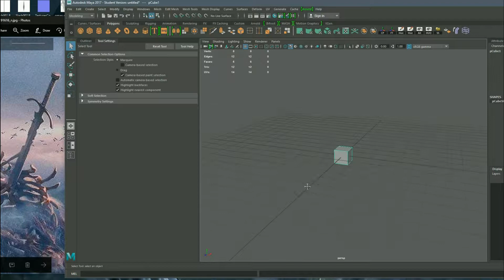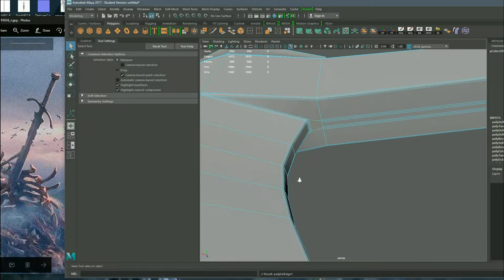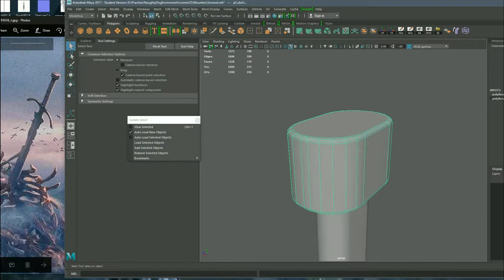Modeling Soward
modeling soward by OmarAl Salihi
music LMX - The Sound of LMX ( Retro Vocal Mix )